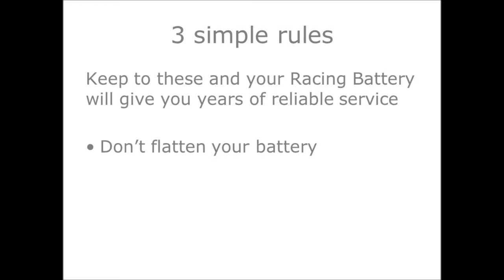How to look after your Racing Battery 1.2.wmv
Our latest advice on how to look after your Racing Battery